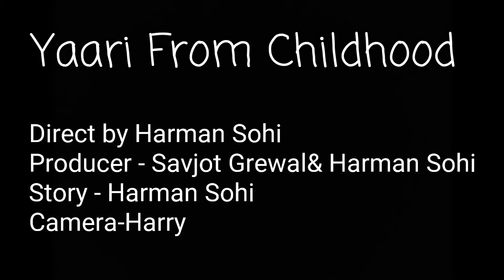Yaari From Childhood - Trailer - Harman Sohi - Savjot Grewal - New Short Movie 2018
Yaaru From Childhood
Direct by Harman Sohi
Producer - Savjot Grewal
Story - Harman Sohi & Savjot Grewal
Camera - Harry
Label - Harman Sohi Films

Releasing on End of this April
In this Trailer only ses child characters
But ni full movie see all characters according to his role